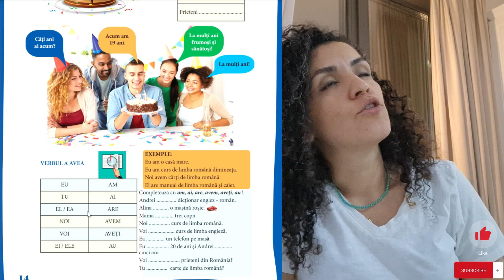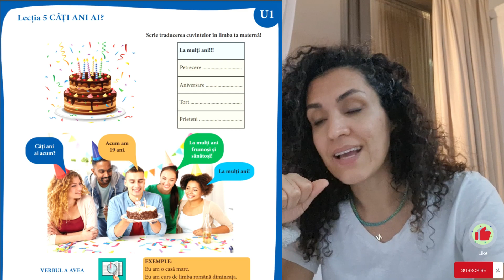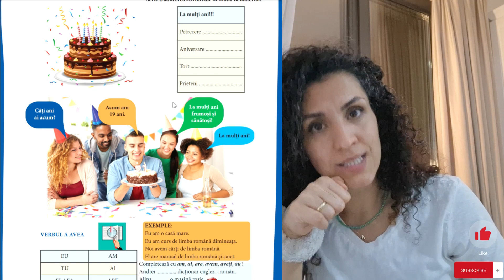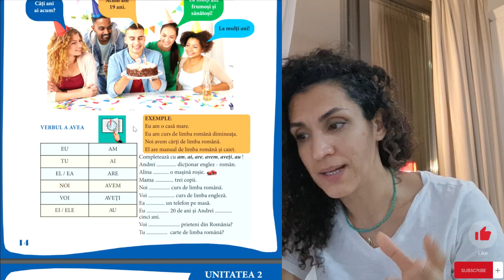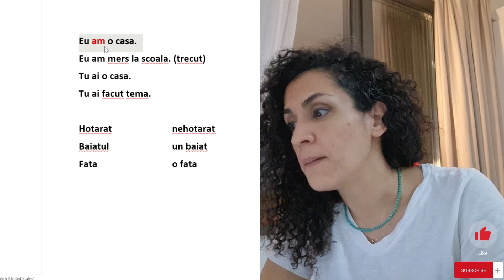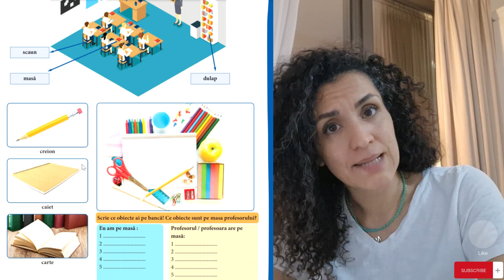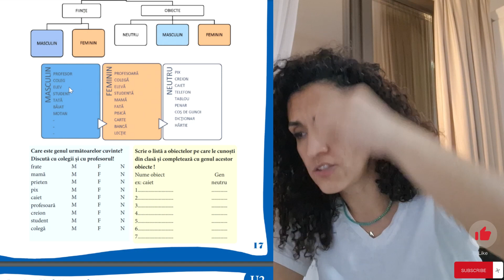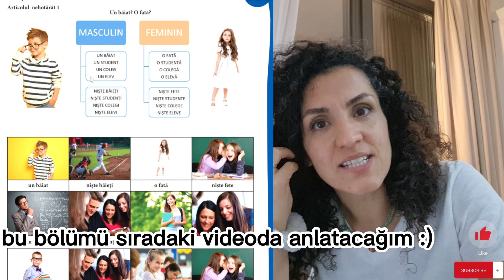ROMENCE ÖĞRENİYORUZ - INVATAM LIMBA ROMANA - VERBUL A AVEA - SAHİP OLMAK FİİLİ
📣Rezan ile Romence Öğren! 📣 🧿